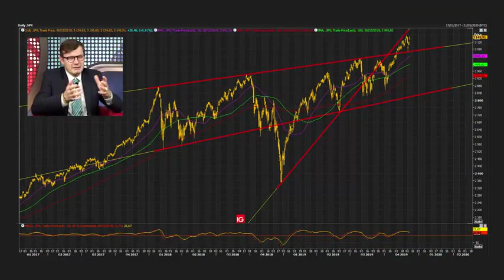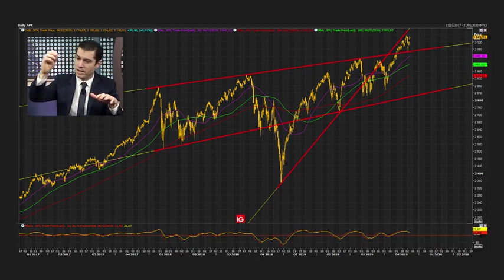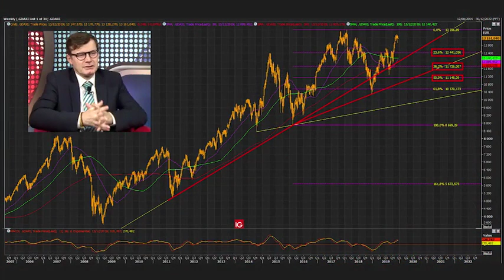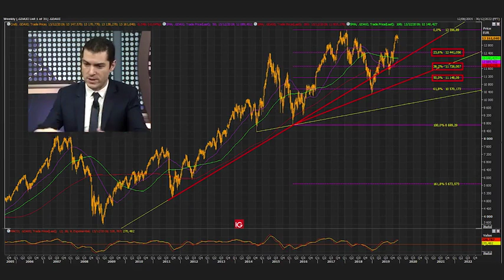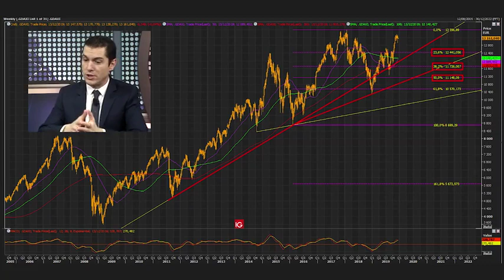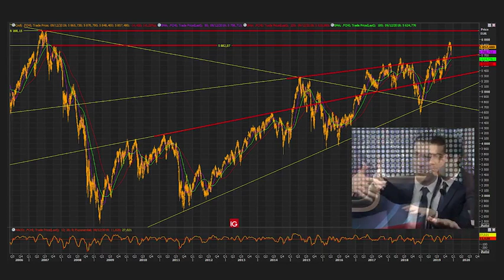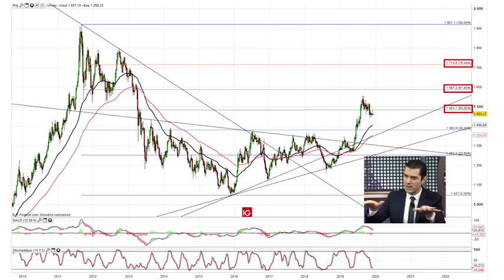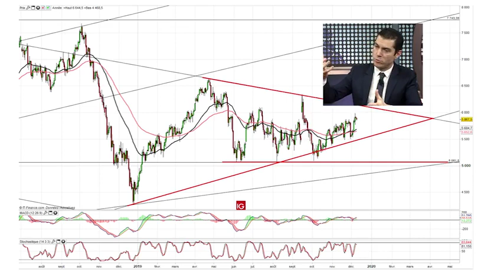Le point de rupture approche sur les marchés - Interview A. Baradez - 09.12.19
Au vu de la légère amélioration des indicateurs en Chine et en Europe, Romain Dion (Le Revenu) interroge A. Baradez sur la reprise de l'activité mondiale malgré le froid jeté par l'ISM manufacturier aux États-Unis.

Alexandre Baradez, responsable de l'analyse marchés de IG France, anticipe un prochain mouvement d'ampleur sur les actions, avec un regain de volatilité et deux scénaris possibles.

Soit un accord commercial entre les États-Unis et la Chine, ou autre évènement majeur, génère une phase de "capitulation à la hausse", entrainant les Bourses vers de nouveaux sommets.

Soit les grands indices boursiers ne parviennent pas à confirmer la bonne orientation des cours et confirment leur essoufflement. Ils pourraient alors connaitre une phase de repli plus prononcé ("Bull Trap").

A. Baradez encourage encore la prudence pour les semaines à venir.

75% des comptes d’investisseurs particuliers perdent de l’argent lorsqu’ils investissent sur les CFD avec IG*.